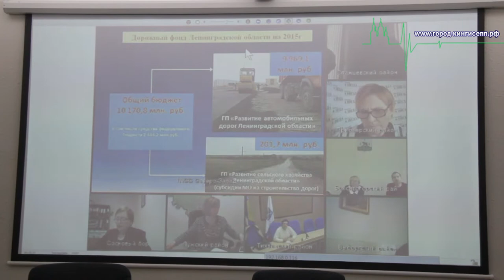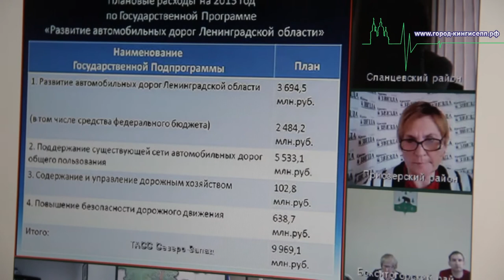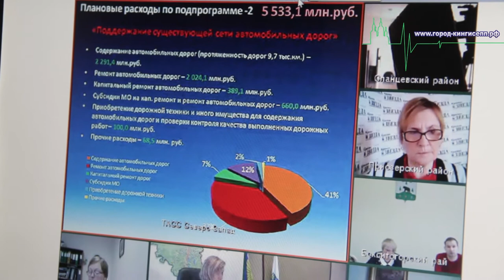Пресс-конференция председателя комитета по дорожному хозяйству Ленинградской области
Сегодня, 24 марта,  В Санкт-Петербурге в пресс-центре ТАСС состоялась пресс-конференция, посвященная вопросам ремонта и содержания дорог Ленобласти в преддверии летнего сезона. В формате видеосвязи на пресс-конференции участвовали представители средств массовой информации Ленинградской области. На трансляции пресс-конференции, организованной в кингисеппской районной администрации, присутствовал корреспондент информационного портала "город-кингисепп.рф".